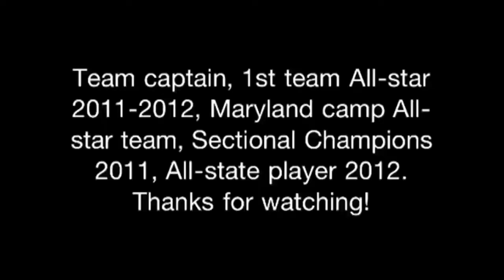Hannah Wood field hockey 2013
Hannah Wood from sidney high school showing her skills!